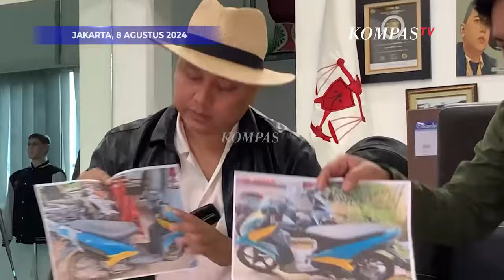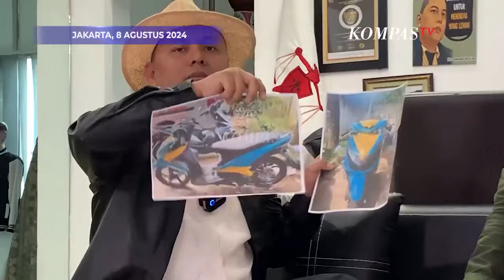Kuasa Hukum Iptu Rudiana Buka-bukaan Ungkap Kesaksian Aep hingga Sidang PK Saka Tatal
KOMPAS.TV - Kuasa Hukum Iptu Rudiana Buka-bukaan Ungkap Kesaksian Aep hingga Sidang PK Saka Tatal